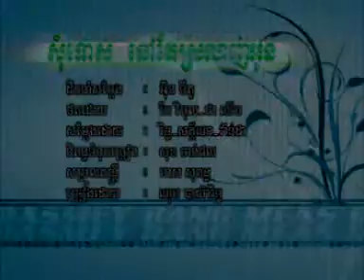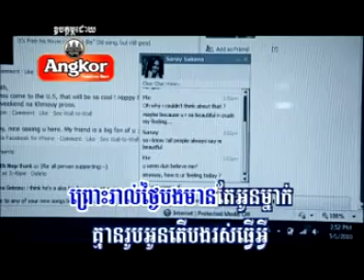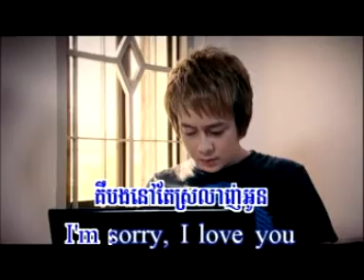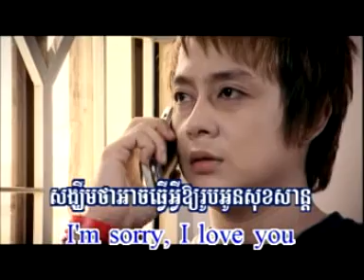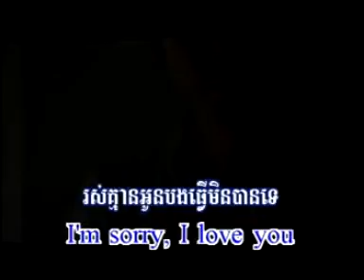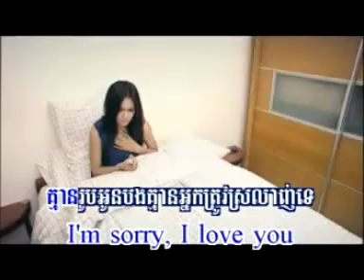RHM Vol 161 Somtos nov tae srolanh oun A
RHM 161